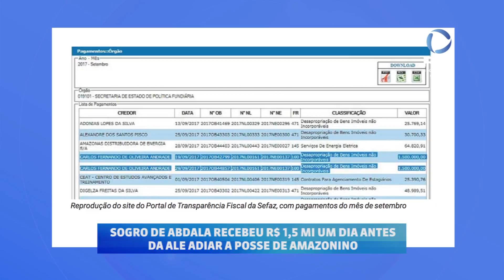SOGRO DE ABDALA RECEBEU R$ 1,5 MILHÃO UM DIA ANTES DA ALE ADIAR A POSSE DE AMAZONINO